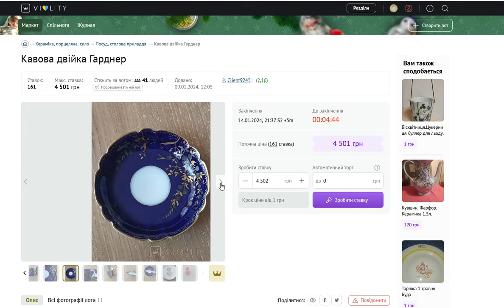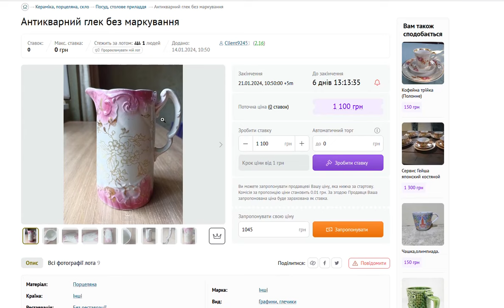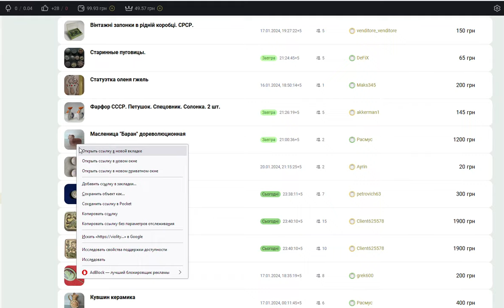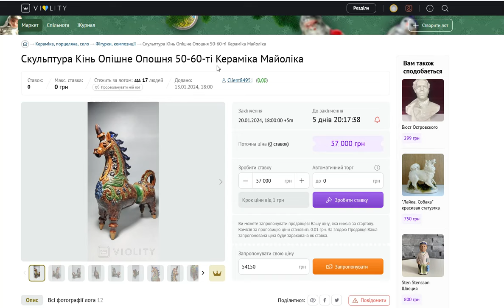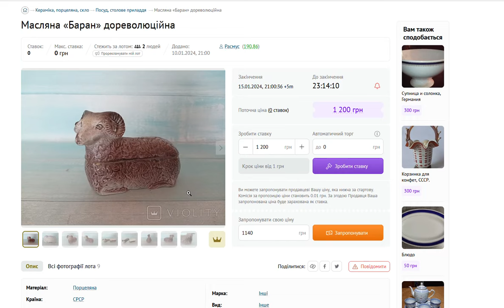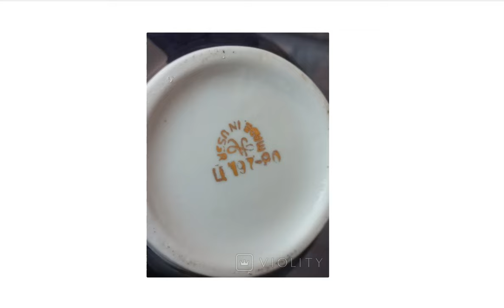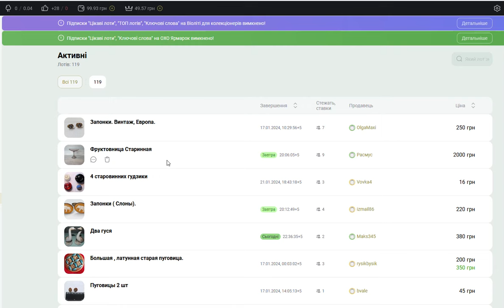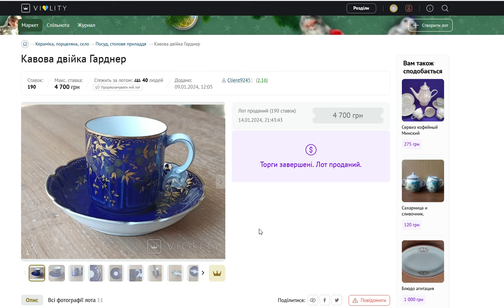Огляд цікавих лотів на аукціоні Віоліті. Overview of interesting lots at the Violiti auction